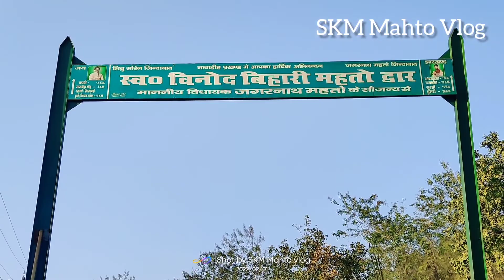vlog 26 🇮🇳 Jharkhand Education Minister Jagernath Mahto 🙏 Nawadih !! 2022 🇮🇳 YT vlog satish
Skm_Mahto_Vlog

Facebook Pge :- skm mahto vlog    ( @skmmahtovlog )

( skm mahto official )